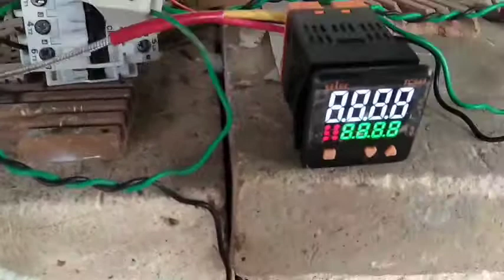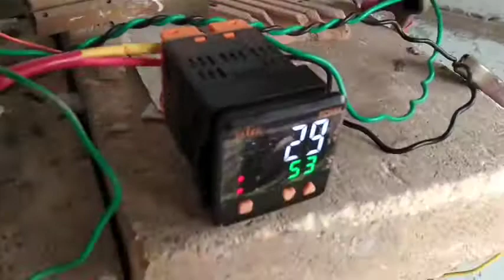CERAMIC TILE HEATER 500°C / FLAT HEATER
Ceramic heater, flat plate type one sq foot 10 mm thickness, 4kw / 230 V, test run with temperature controller. Can be used up to 500° C
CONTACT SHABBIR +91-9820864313